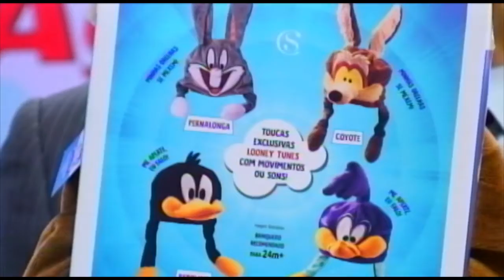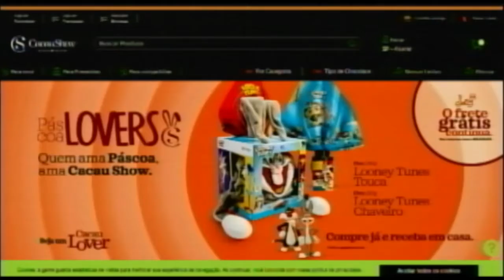Cacau Show 17 03 21